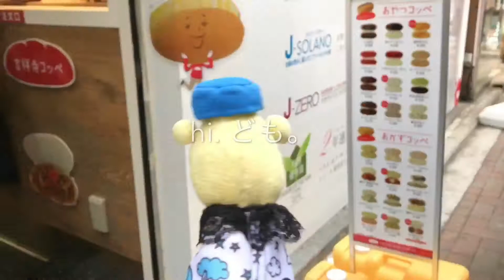tokyo unagi girl no.3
Unasha's day off.